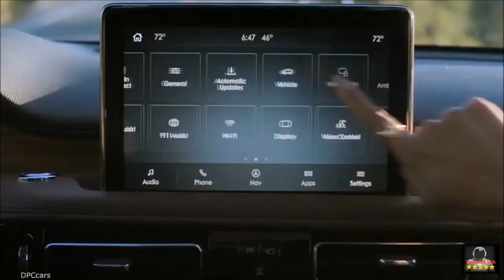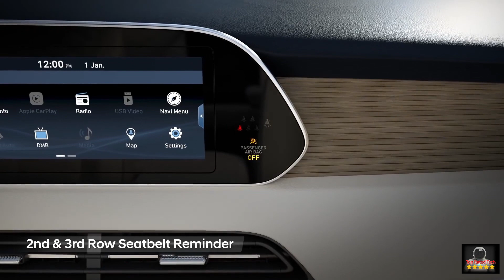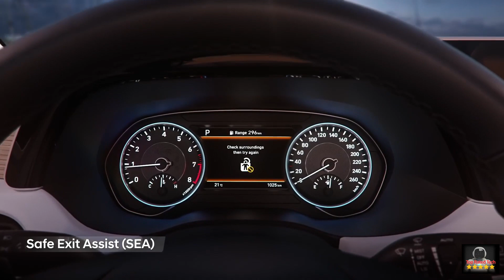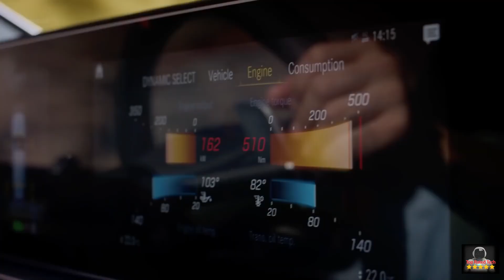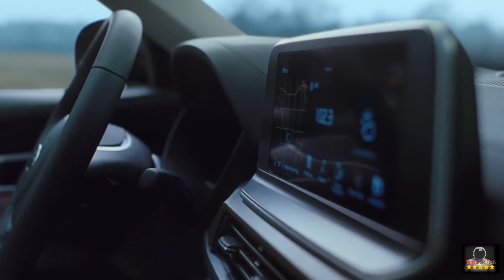Top 5 Best 7-Seater SUVs You Can Buy in 2019 !!!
There are many ALL-NEW SUV's coming soon in 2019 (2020 model year)!
Here are the top 5 SUVs you can buy in 2019.

1. BMW X7

BMW X7 is a new flagship model from BMW that accommodates up to 7 people and is offered in two engine options, a 3.0L twin-turbo I-6 and a 4.4L twin-turbo V-8 with a starting price of $73,900 and $92,600 respectively.

As it was expected the production version of the all-new Lincoln Aviator does not have a lot of difference compared to the previously presented concept. Landing between the Nautilus and the Navigator, it gets 3-row seating accommodating 7 passengers.

2020 Palisade is a new 3-row flagship SUV from Hyundai that seats 8 passenger and offers high-tech, family friendly transportation.

4.  Mercedes GLE

This luxury midsize SUV has a newly optional third row, a more aerodynamic design, and a slate of new powerplants for improved fuel economy. Cutting-edge driver assistance and infotainment technologies point toward the future of semiautonomous – and even autonomous – driving. Familiar systems like adaptive cruise control and navigation have combined, allowing the GLE to become aware of traffic jams before your human eyes can react. Augmented reality, or AR, helps you find house numbers, even in the dark. And if you enter your body measurements, the driver’s seat will automatically adjust for your size.

5. KIA Telluride

Kia (like its corporate sibling, Hyundai) is on a mission to expand its crossover and SUV lineup to better serve a buying public that just can’t get enough of more-than-enough. To that end, the new, range-topping 2020 Telluride gives Kia an entry in the hotly-contested large SUV segment.

The 2020 Kia Telluride comes in four trim levels (LX, S, EX and SX), all of which are available in either front-wheel drive (FWD) or all-wheel drive (AWD) configurations. The FWD LX model starts at $31,690, and the top-end SX checks in at $41,490. Adding AWD to any model requires spending $2,000.

Let us know which ones you all are most excited about!